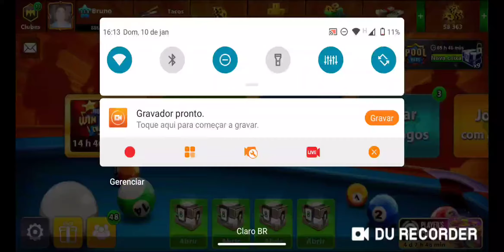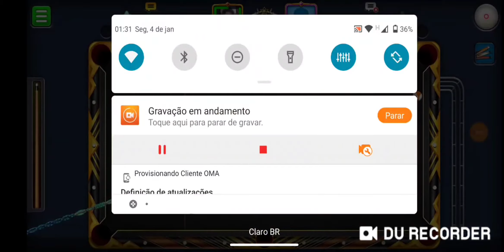Pegando o anél dos eventos HOLIDAY'S WINSTREAK e GALA WINSTREAK (atrasado, mas tá ai hehe)